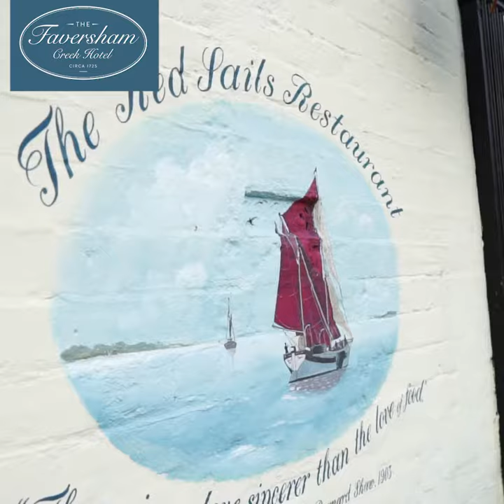Yellowfin Tuna Carpaccio